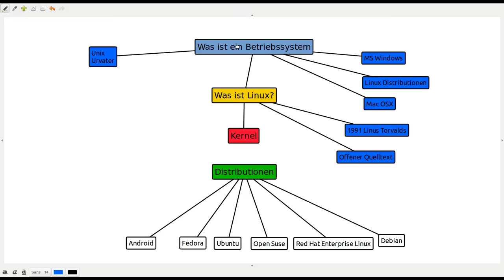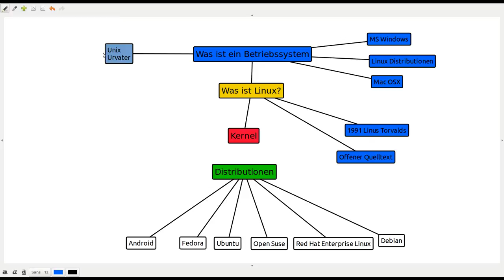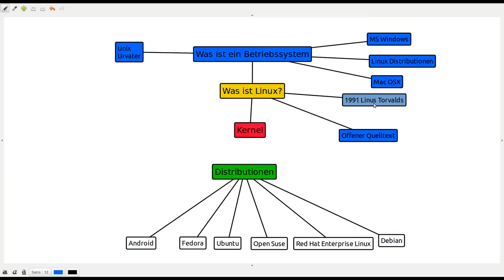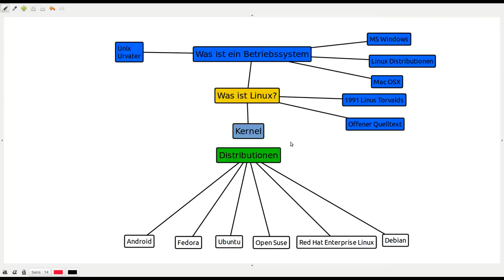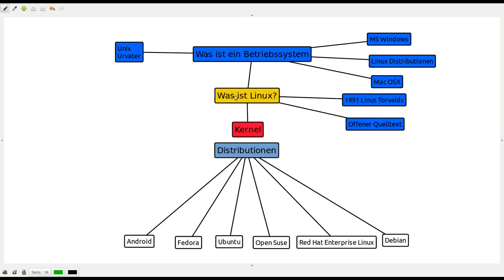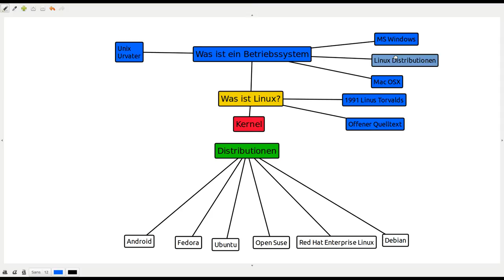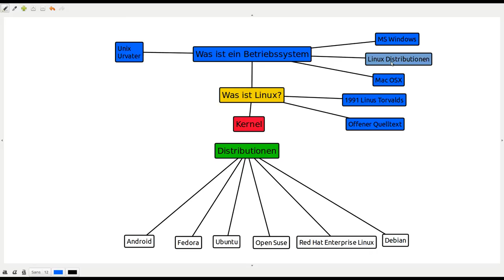Was ist Linux? Kurz erklärt.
Ich habe euch mal ein kurzes Video zum Thema "Was ist Linux?" vorbereitet. Falls es euch gefallen sollte lasst es mich wissen... ;)